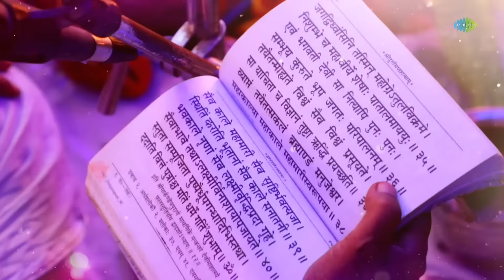Navratri DJ Remix | Jagdamba Ghar Mein | जगदम्बा घर में | Ritesh Pandey | Bhojpuri Navratri Geet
Suniye भोपजपुरी गाना "Jagdamba Ghar Mein" DJ Mix version मै!